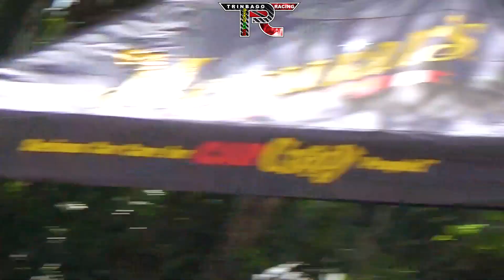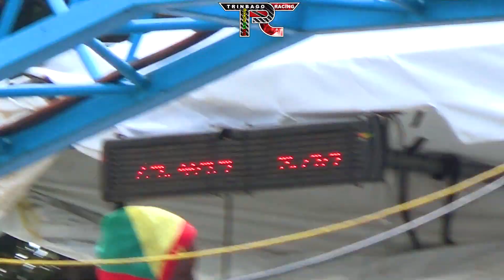Atherly Turbo Hayabusa @ TTASA Drag Event #1 2023